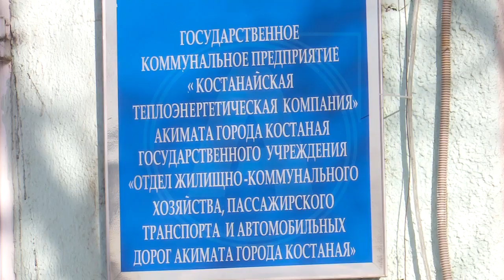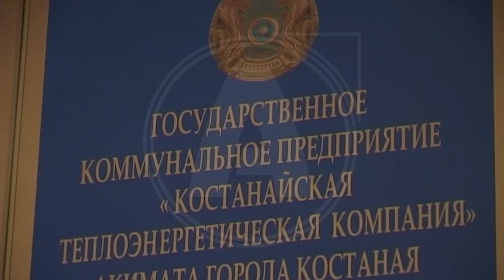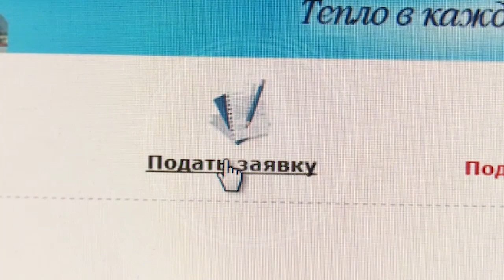Отсрочку оплаты за тепло могут получить костанайцы